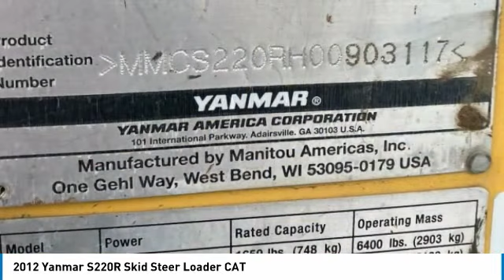2012 Yanmar S220R Skid Steer Loader CAT 071568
2012 Yanmar S220R Skid Steer Loader CAT

1941 south 42nd st suite 416J

2012 S220R 2345 Hours 71.6hp Quick change forks included. Excellent maintenance record ready to go for the winter. Diesel Motors are Yanmar Specialty Includes a brand-new drivers seat. Model # S220R. Same as S220R-1 but does not need DEF fluid. Good Bucket and teeth, Yanmar built in Canada specializes in Diesel motors for John Deere and Kubota and others basically like buying a Caterpillar Bobcat Gehl Case JCB Manitou New Holland and most any other brand just re-branded using its famous diesel engine name. Extremely reliable. Rubber tires work best all-around, and I can include a set of chains for the snow if needed. I prefer tracks in any weather. Compares w/ cat/caterpillar, mustang, and John Deere case Kubota etc. Turns on a dime, Brand New Back tires, 3/4 front tires. Just serviced few drive hours ago. Comes with both bucket and forks. Will trade toward metal building! Check here for parts catalog. S220R and S220R-1 difference is in the exhaust, this one does not need DEF fluid. Owner Is Offering 15 Day Satisfaction Guarantee Buyer Will Has To Ship Back For more Information photos specs etc. Call